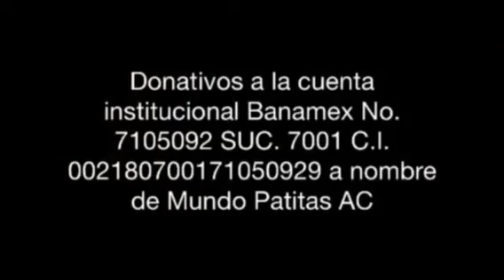Rescate de animales en un desalojo en Neza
Video reseña del rescate de 5 perros y 2 gatos que permanecieron años amarrados, hasta que irónicamente un desalojo los liberó, pero que el reciente abandono, los puso en riesgo de ser llevados a la perrera,